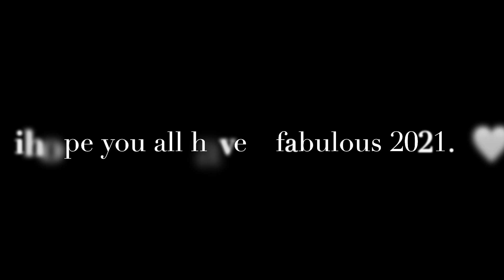cover of “new year’s day” by taylor swift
thought i’d share a fitting cover as the year closes 🤍. love you all. stay safe tonight. have a wonderful next year :)